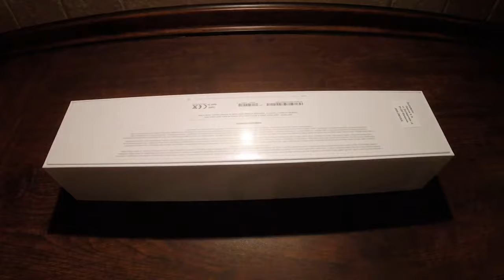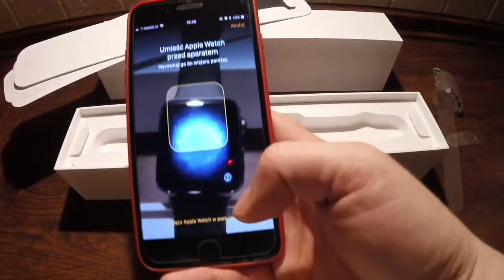APPLE WATCH SERIES 3 - unboxing / rozpakowywanie